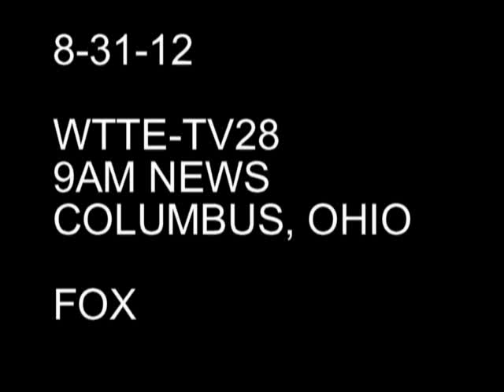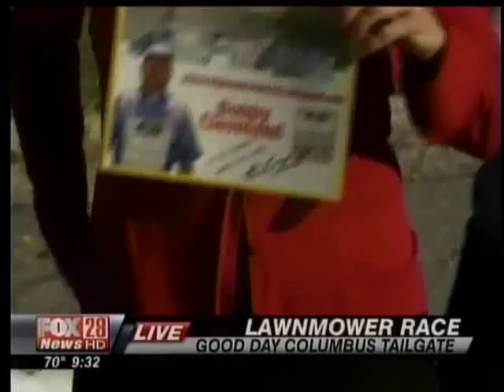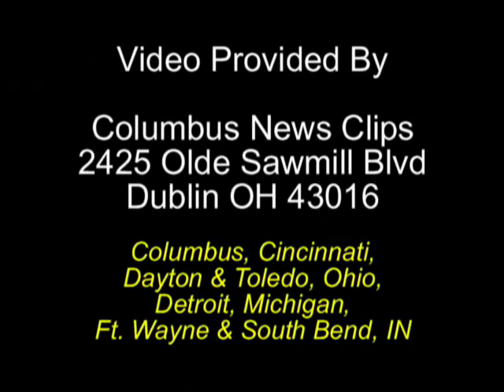2012 STA-BIL Finals Weekend - Good Day Columbus FOX WTTE Lawn Mower Race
On Friday, August 31, 2012, Good Day Columbus, WTTE-TV, Fox 28 featured the 20th Anniversary STA-BIL Keeps Gas Fresh Finals.  Here is a clip of the celebrity race and interview with USLMRA President Bruce Kaufman, "Mr. Mow It All.